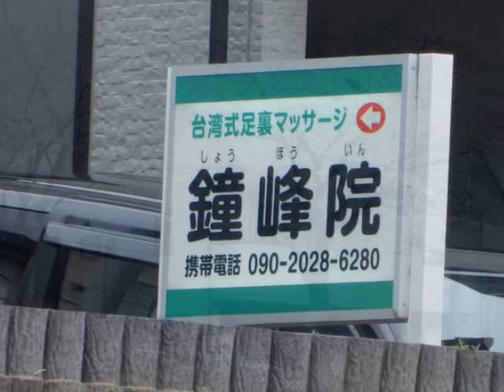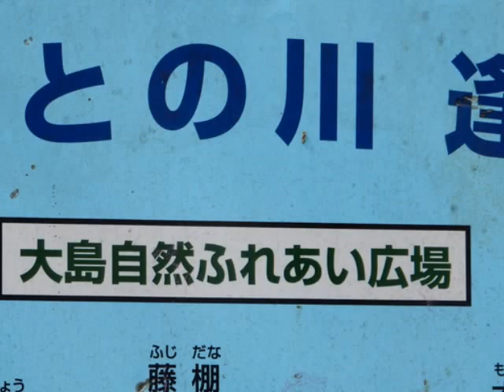572 ●ちょいとお散歩 ２３７（ハロウィンの森まで）